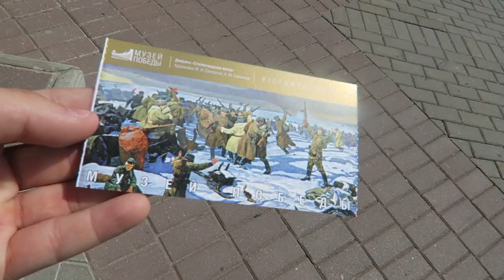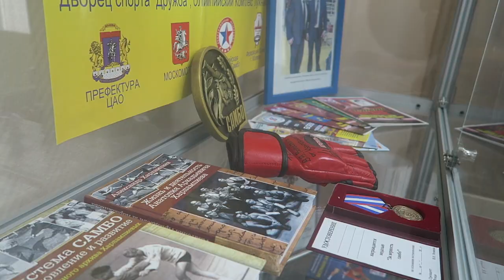Russian Sambo | Moscow Vlog #3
Thanks for coming to Russia with us! It's been such a trip! Comments are always appreciated too :)

Additional Tags

Coming out
Coming out story
coming out experience
andrew neighbors
marke miller
connor franta
coming out story
vlog
dylan geick
dominick whelton
travis bryant
fitness
lgbt
adventures of zach and b
grindr story
smash or pass
daily vlog
jenna marbles
julien solomita
jack merridew
pride
ethan hethcote
bretman rock
nikita dragun
james charles
andrew neighbors abs
andrew neighbors coming out story
gay vlog
gay breakup
how we met dominick whelton
marke miller our story
mark and ethan
dominick whelton storytime
andrew neighbors storytime
grindr story
grindr hookup
grindr date